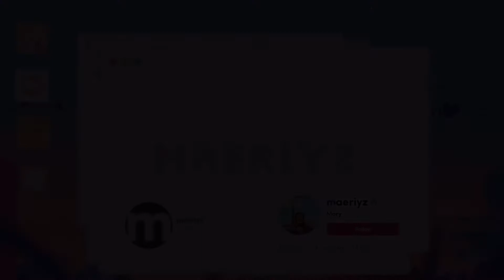20 levels of TOh! ROBLOX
Toh 20 levels